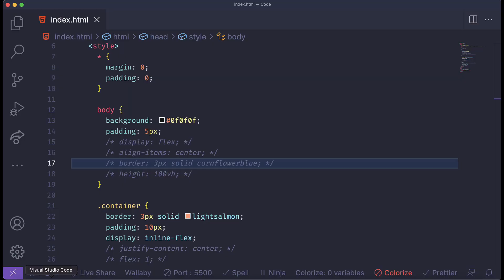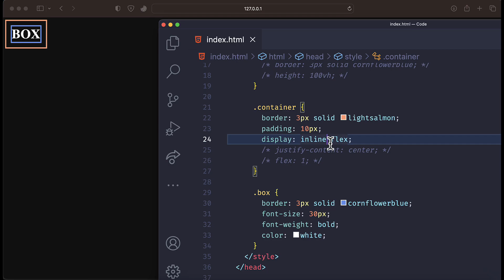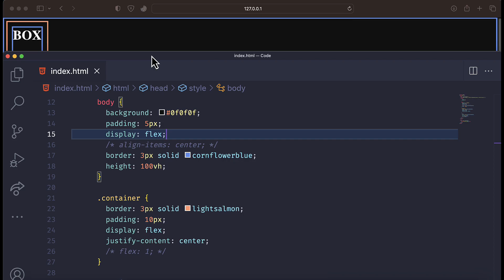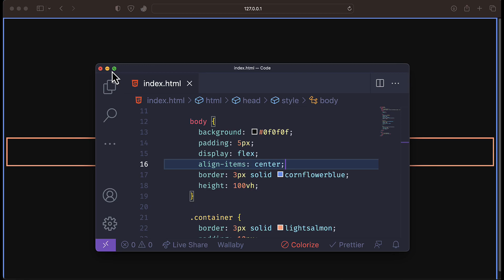CSS Flexbox: CENTER items HORIZONTALLY and VERTICALLY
Flexbox Center items Horizontally and Vertically

In this video, I answer the question how to center items vertically in body css flexbox. I am also using a div in this video which should answer your question of how to center a div css flexbox.

This is a complete flexbox for beginner series with an aim towards flexbox tutorial. CSS Flexbox Justify Content is used to put the div in the center, and center align flex items is done using the center keyword.

Timestamps:
00:00 - 00:39: Important Introduction!
00:40 - 03:42: Flexbox center items horizontally and vertically
03:43 - 04:04 : Outro

My channel releases daily videos focusing on frontend technologies to make your programming journey easier. If that sounds like it could be helpful for you, please join me on this learning adventure! 🎓✨